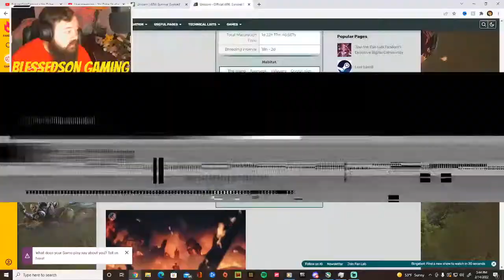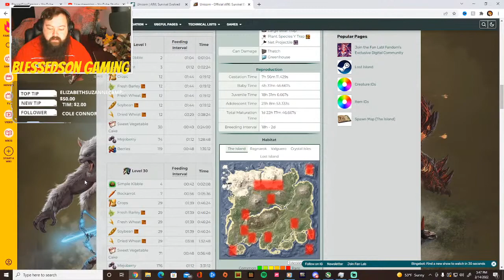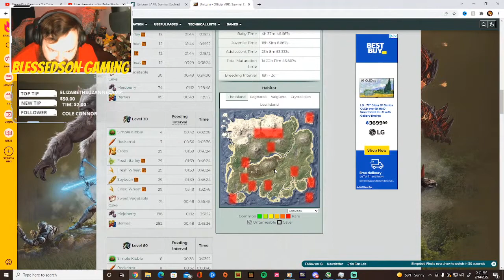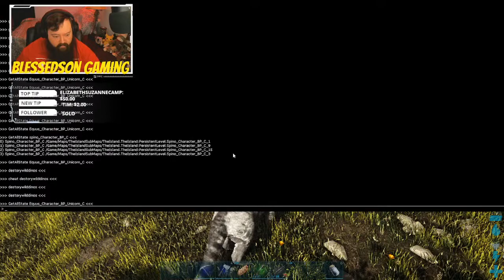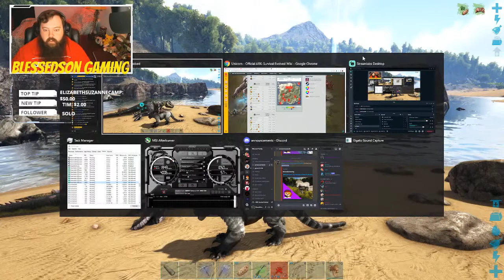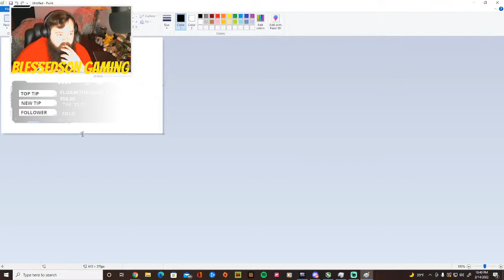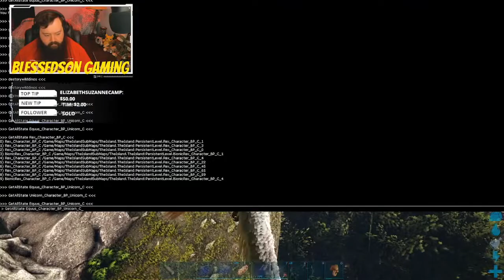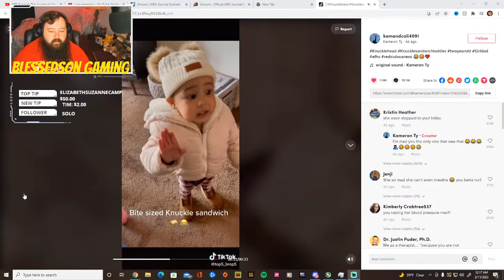ARK Survival: The Journey to Find A Unicorn!!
Verse Of The Day: 1 Corinthians 13:4  NIV

I'm going to be playing Ark Survival!! I'm still new and learning this game. But I enjoy it ALOT!! feel free to jump in the live chat and hangout. I hope you all enjoy the stream!